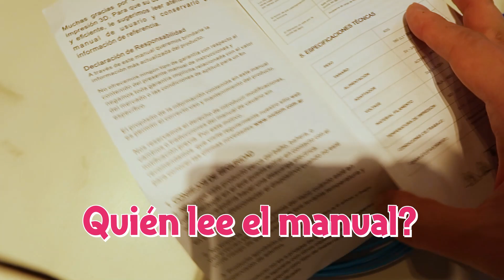Probando Lapiceras 3D en familia! | Lápiz 3D Funciona?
Para enterarte de todas las últimas noticias y novedades, seguime en las redes: